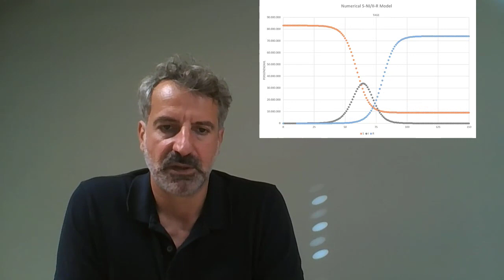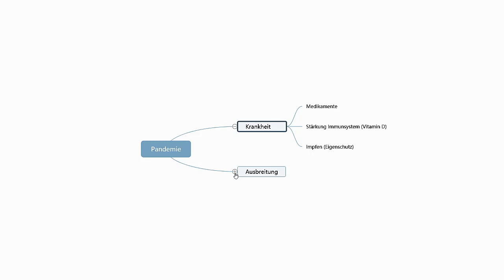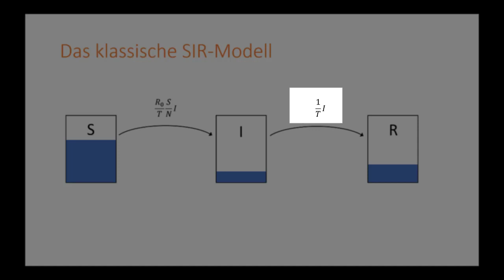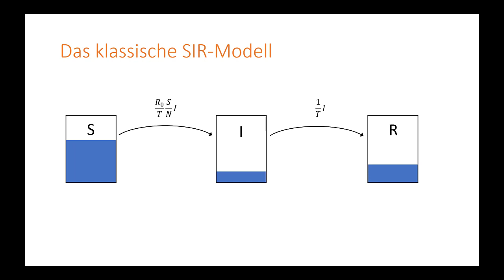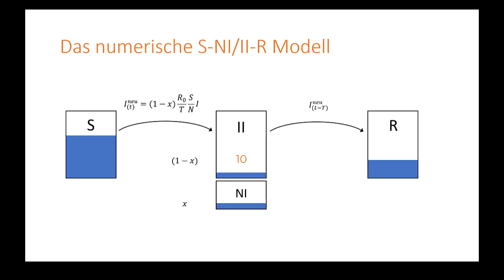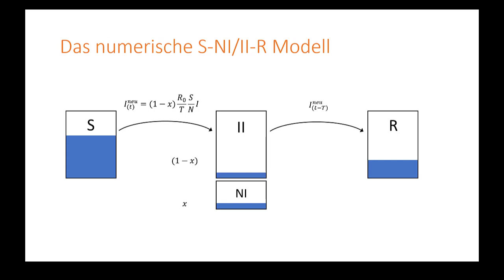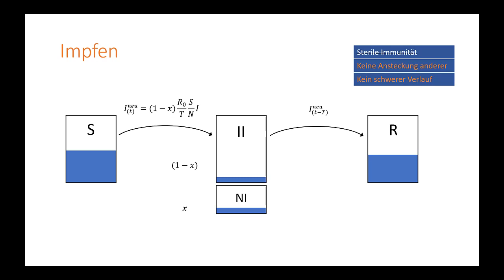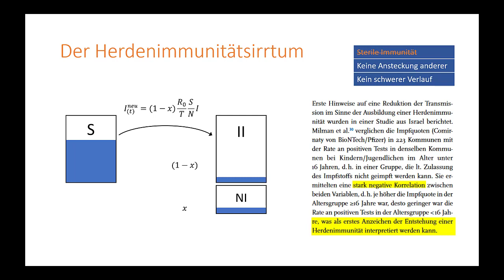Pandemiebekämpfung 2.0 (Teil 1)video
Vorstellung eines verbesserten mathematischen Modells, das die Ausbreitung einer Pandemie korrekter beschreibt als die klassischen epidemiologischen Modelle.

00:00 Die klassischen epidemiologischen Modelle sind falsch
01:34 Das eigentliche Problem
03:44 Das klassiche SIR-Modell
07:12 Die Fehler, deren Behebung und das numerische S-NI/II-R Modell
10:22 Vergleich von SIR-Modell und numerischem S-NI/II-R Modell
11:15 Der Effekt von Impfen auf die Virusausbreitung
11:56 Impfen mit Erreichen von steriler Immunität
13:27 Impfen ohne Erreichen von steriler Immunität
16:05 Der Herdenimmunitätsirrtum
17:27 Wie beendet man eine Pandemie und wie wirken Masken?

In Teil 1 wird das SIR Modell erklärt und was daran falsch ist. Des Weiteren erkläre ich, wie sich die verschiedenen Wirkungsstufen bei Impfungen auf die Ausbreitung auswirken. Teil 2 zum Thema Masken ist in Arbeit und folgt in Kürze.

S-NI/II-R (aka S-I/IM-R) Modell  (noch ohne Korrektur des Gesundungsterms)

Dr. Matthias Schillinger